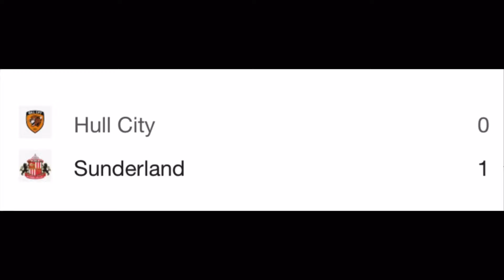Hull 0-1 Sunderland - I LOVE WILSON ISIDOR!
A brilliant solo Wilson Iisidor goal was enough to see Regis Le Bris’ Sunderland go back to the top of the Championship with a 1-0 win away at Hull. Still, as always, LOTS of football to be played but enjoy it!